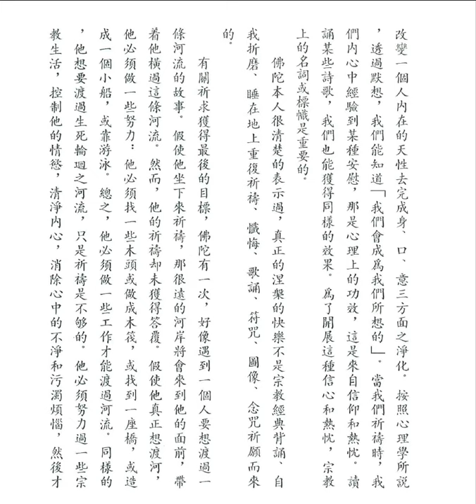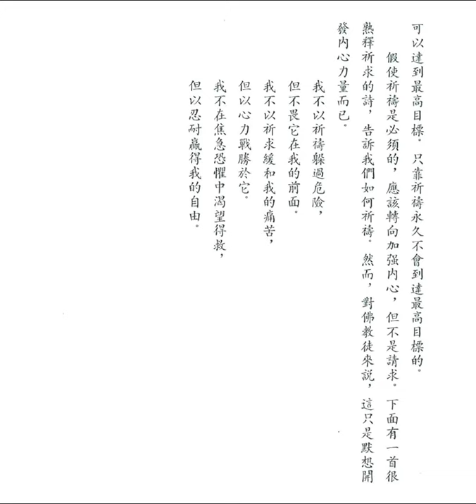祈禱的意義 (釋迦的哲理是甚麼之廿八)【粵語】